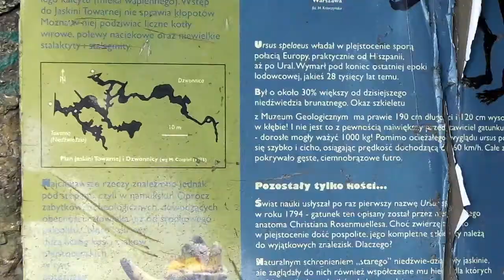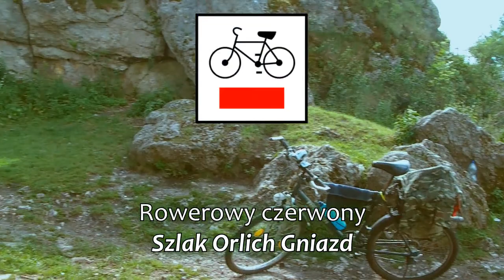GÓRY TOWARNE i jaskinia niedźwiedzia oraz cabanowa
Wakacje za grosze (04) - Góry Towarne zwieńczają wieś Kusięta oraz stanowią cenny punkt widokowy obok wzgórza zamkowego w całej jurajskiej

gminie Olsztyn. Dzielą się na dwa masywy i dziś stanowią ciekawą atrakcję dla wspinaczy oraz speleologów.

Drzewiej dawały schronienie partyzantom, a wcześniej zwierzynie i ludom pierwotnym.

LOKALIZACJA:
Kusięta, gmina Olsztyn, powiat ziemski częstochowski, województwo śląskie
materiały:

- Góry Towarne. Niepowtarzalny krajobraz [W:] serwis internetowy gminy Olsztyn
olsztyn-jurajski.pl
- Góry Towarne [W:] Szlak Orlich Gniazd
orlegniazda.pl
- Mapa turystyczna gminy Olsztyn, [W:] serwis internetowy gminy Olsztyn
olsztyn-jurajski.pl

Bo YouTube ogranicza zasięgi filmom zawierającym jakiekolwiek linki w opisie. Aby niniejsza produkcja dotarła do

jak największej ilości osób trzeba omijać wszelkie przeszkody. Link wystarczy skopiować i wkleić do przeglądarki.
Odwiedź autora:
FACBOOK wojcikdominik
GOOGLE + dominikwojcik7
dominikwojcik.cba.pl

Dominik Wójcik
CC 4.0

         dominikwojcik7